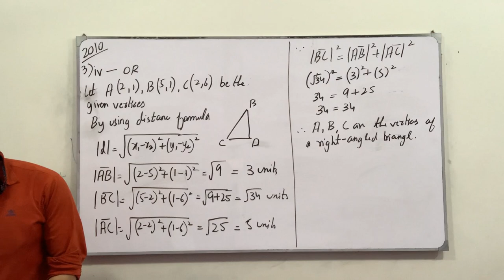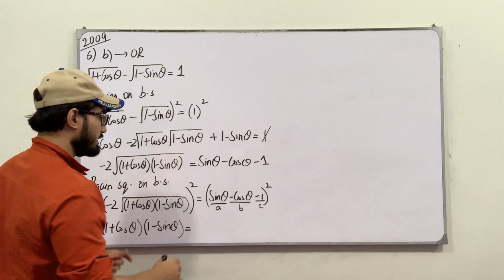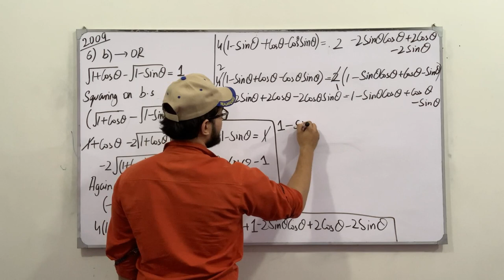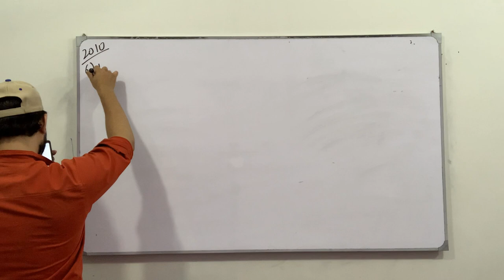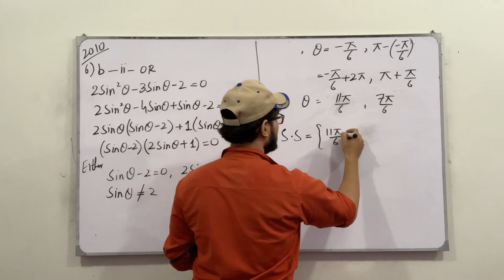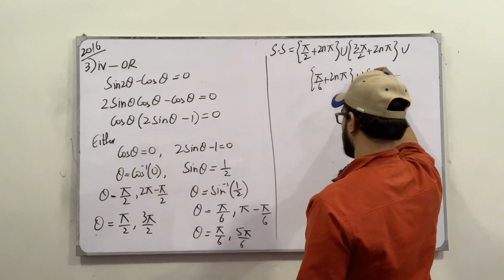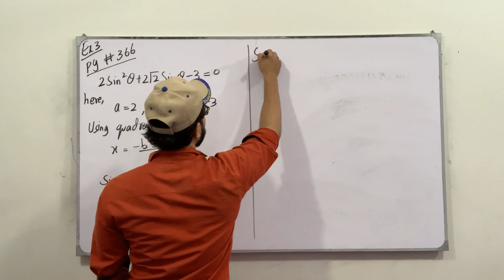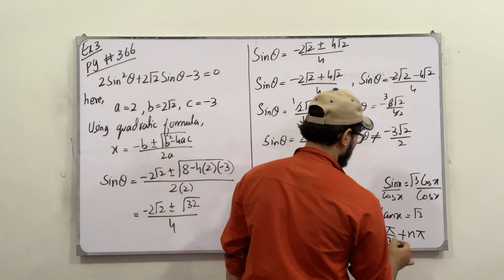First Year Mathematics || Past Papers + Examples || Lecture 11 || Chapter # 13 || Saad Latif